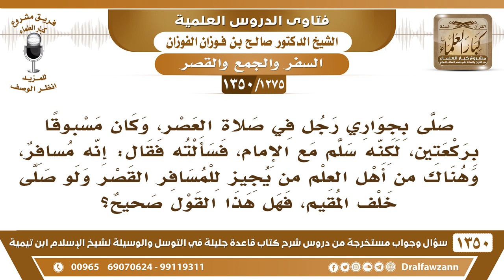[1275 /1350] صلى مسافر صلاة العصر ركعتين خلف مقيم وقال هناك من أهل العلم من أجاز ذلك؟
-[1275 /1350] السؤال: صلى بجواري رجلٍ في صلاة العصر، وكان مسبوقًا بركعتين، لكنه سلم مع الإمام، فسألته فقال: إنه مسافر، وهناك من أهل العلم من يجيز للمسافر القصر ولو صلى خلف المقيم، فهل هذا القول صحيح؟
الجواب: ما نعرف أحدًا من أهل العلم أجاز قصر الصلاة خلف من يتم الصلاة، الذي عليه أهل العلم وهو سنة الرسول أن من صلى خلف من يتم أنه يتم الصلاة، ولما سئل ابن عباس: لماذا يتم وهو مسافر؟ قال: "تلك السنة يا ابن أخي"، سنة الرسول صلى الله عليه وسلم ، فمن هو هذا العالم الذي قال له؟ ما أعرف أحد يقول بهذا، إلا إن كان عالمًا من جنسه يمكن، العلماء كثروا اليوم.
للاشتراك في قناة الشيخ صالح الفوزان
أسئلة وأجوبة من شرح قاعدة جليلة ( 1350 ) مقطع

للاستفسار والإقتراحات والدعم
رئيس الفريق
لمشروع كبار العلماء